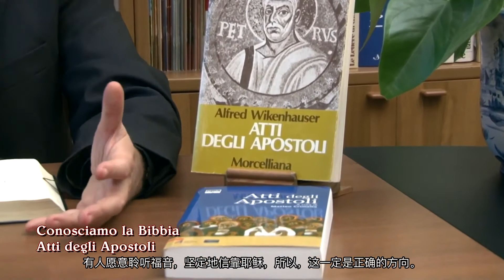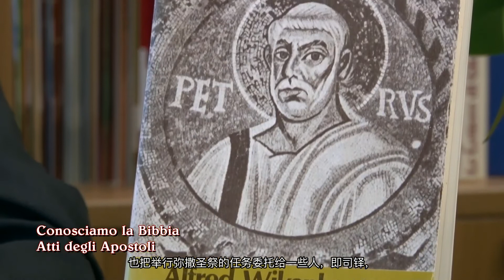让我们加深认识圣经 12. 宗徒大事录 - 意大利語，简体中文字幕。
宗徒大事录1​2
意大利語，简体中文字幕。